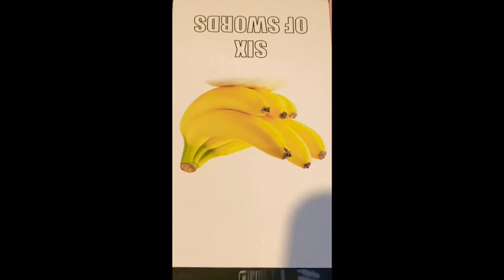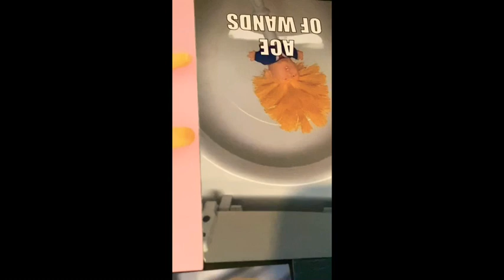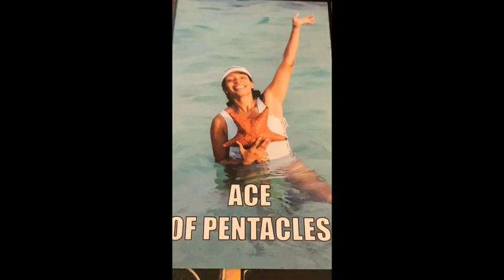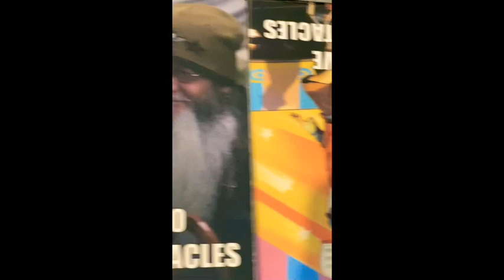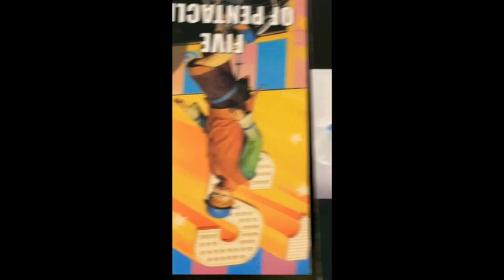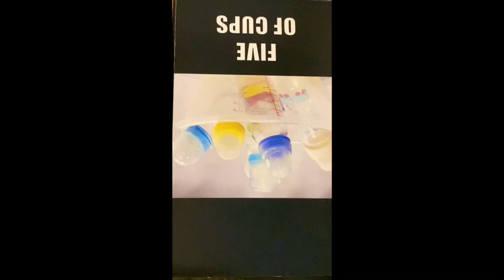PISCES ♓️ “STONER” Tarot Reading & Channeled song by “KID CUDI”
Cash.app/£Crystaleyes38